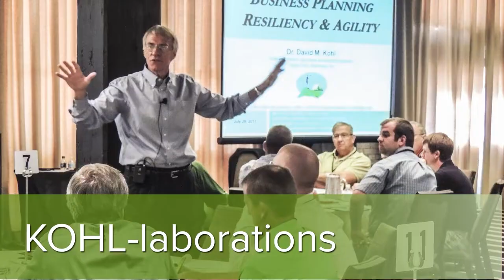KOHL laborations - Spring Training to the Field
As baseball season gets underway, farmers will soon be taking the field to execute production, marketing, risk management and financial plans they've been preparing for. Dr. Kohl discusses errors to avoid in farm business management.